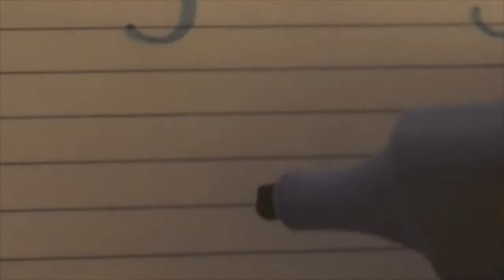ΩhaloΩ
Marshall is amazing! I love him and its been 3 months! Im buying him on december 6th !!